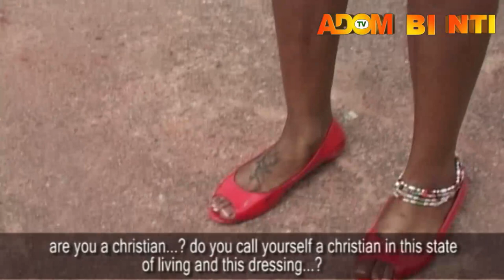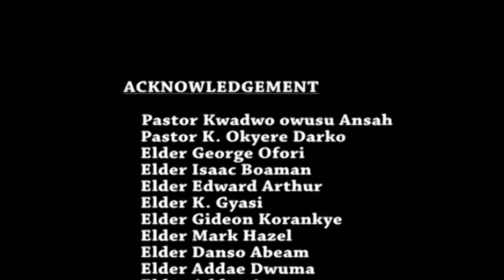YONKO DO BIA KO YE PART 3